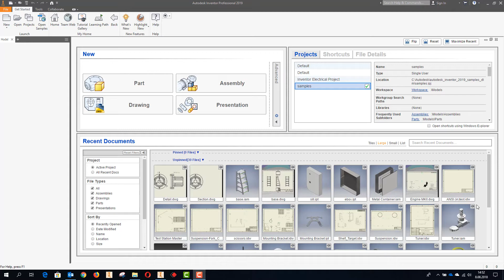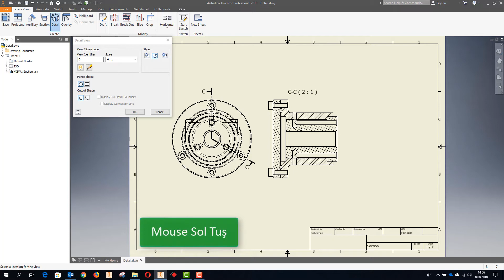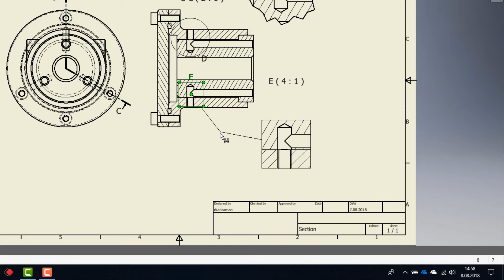Inventor 2019 Teknik Resim Detail